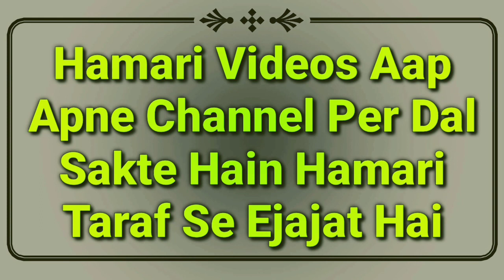Hadees Ka Sabaq Part 23 | Wazu Me Pair Ka Dhona | Tirmizi Sharif Ki Hadees | Wazu Ke Masail | MARB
Tirmizi shareef ki hadees ka class hai jise ham hadees ka sabaq part 23 ke naam se daal rahe hain isme wazu me pair dhone ke baare me bahut zaroori bayan hai by Hazrat maulana Abdullah sahab qasmi shaikhul hades jamia markazul uloom sungra MARB Deeni Malumaat YouTube Channel

2⃣ WhatsApp Par Ham Se Judne Ke Liye Aap Apne WhatsApp Number Se Hamare WhatsApp Number Ko Apna Naam Aur Mukammal Adress Ke Saath Add Likh Kar SMS Send Karen,

3⃣ Koi Sawal Yani Masla Masaail Puchna Ho To Aap Comment Ke Zarya Puch Sakte Hain Ya Mufti Sahab Ke Number Par Call Kar Ke Puch Sakte Hain,

4⃣ Channel Ke Bare Mein Kuch Batana Ho Ya Aap Apni Video Dalna Chahte Hain To Rabta Kar Sakte Hain,
🌎MARB🌎
Channel By :- Mufti Abdur Rahman Banahara
Full Adress:-